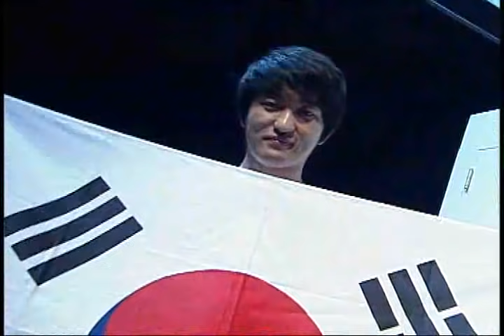WCG 2010 GF StarCraft Final Set 2 | Flash vs Goojila